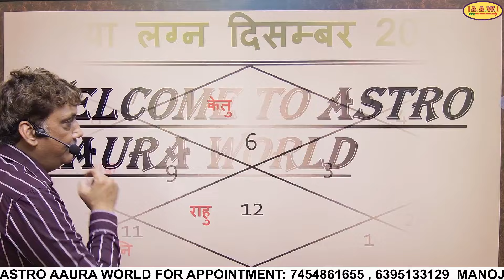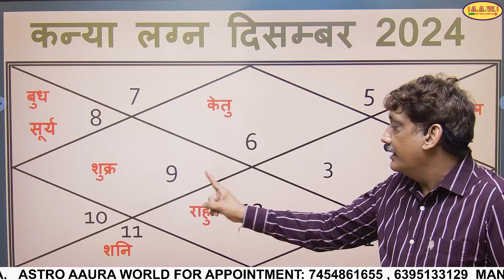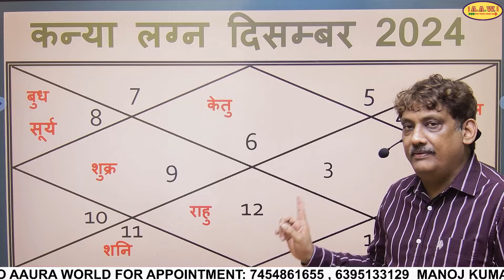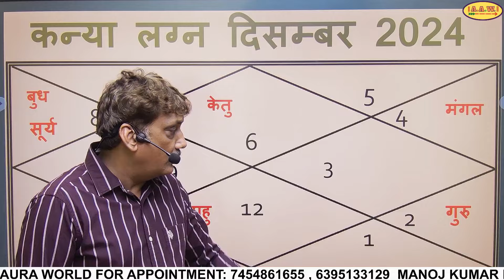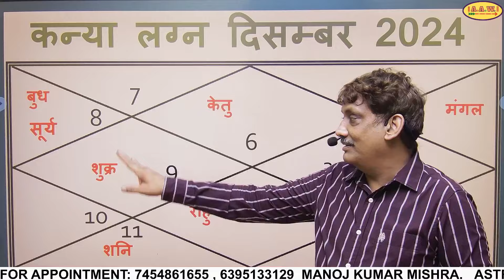Kanya lagna masik rashifal December 2024 monthly prediction | Virgo ascendants December 2024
kanya lagna masik rashifal
masik Singh rashifal
kanya lagna today
vedic astrology Virgo
kanya lagna masik rashifal kanya lagna masik rashifal
masik Singh rashifal
kanya lagna today
vedic astrology Virgo
kanya lagna masik rashifal December 2024
kanya lagna weekly horoscope,
kanya lagna rashifal December 2024
kanya lagna monthly horoscope December 2024
December 2024 for November lagna,
December 2024 for Virgo ascendant,
vedic astrology monthly predictions,
vedic astrology Virgo ascendant
Virgo ascendant monthly horoscope December 2024
November 2024 for Leo ascendant,
Virgo ascendant vedic astrology,
horoscope for December 2024
Virgo ascendant monthly horoscope by manoj kumar mishra
Virgo ascendant monthly horoscope by astro aaura world